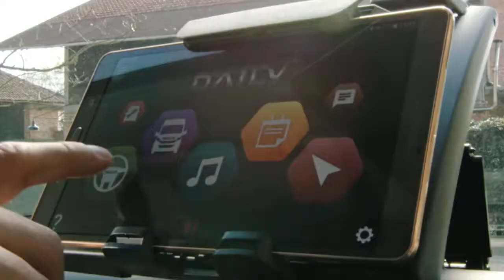UUSI DAILY EURO 6: BISNESVAISTOA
Perinteitään kunnioittaen DAILY on verrattoman suorituskykyinen, loputtomasti muunneltava, luonnostaan vahva ja ainutlaatuisen kestävä. Lisäksi UUSI DAILY EURO 6 tuo mukanaan uusia ominaisuuksia, jotka tekevät siitä juuri oikean vaihtoehdon asiakkaidemme liiketoiminnan kehittämiseksi. Euro 6 -moottorivalikoimansa, luokkansa kilpailukykyisimpien kokonaiskäyttökustannuksiensa, ajon aikana käytettävien yhteyksiensä ja parannellun mukavuutensa takia DAILY on täydellinen liikekumppani.

UUSI DAILY EURO 6 on saatavana diesel- ja maakaasumoottoreilla sekä kokonaan sähköisenä, ja sopii erinomaisesti niin kaupunkien keskustoihin kuin pitkän matkan kuljetuksiinkin.
Vaativammille asiakkaille on tarjolla uuden sukupolven DAILY HI-MATIC EURO 6, jonka luokkansa ainoa 8-vaihteinen automaattivaihteisto takaa täydellisen ajonautinnon.